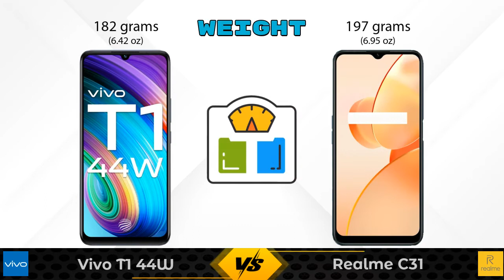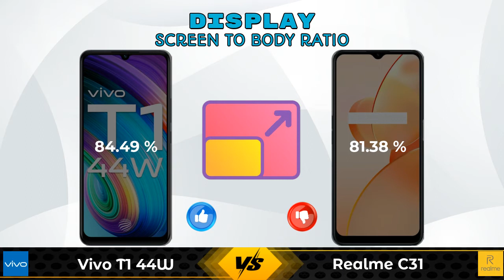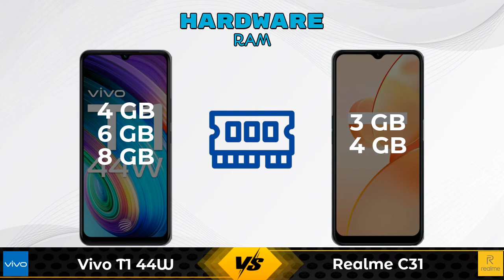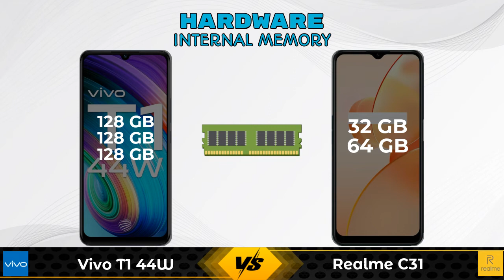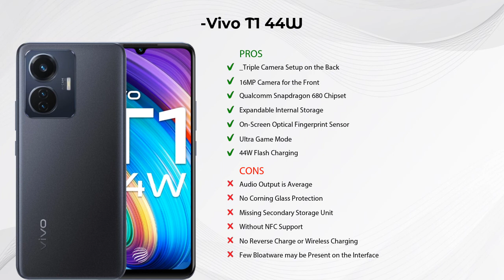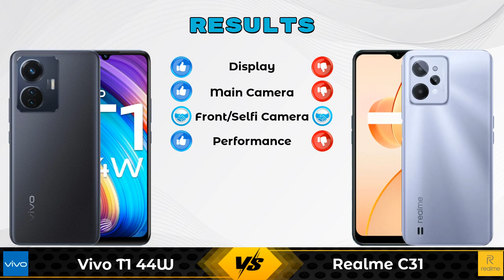Vivo T1 44W Vs Realme C31 | Realme C31 Vs Vivo T1 44W - Full Comparison [Full Specifications]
In this Video we are Comparing Vivo T1 44W Vs Realme C31 with [Full Specifications].

Variant Details:
4 GB / 128 GB - 14499
6 GB / 128 GB - 15999 (Flipkart)
8 GB / 128 GB - 17999 (Flipkart)

Variant Details:
3 GB / 32 GB - 8999
4 GB / 64 GB - 9999 (Flipkart)

Vivo T1 44W Vs Realme C31 full specifications
Realme C31 Vs Vivo T1 44W full specifications
Vivo T1 44W Vs Realme C31 comparison
Realme C31 Vs Vivo T1 44W comparison